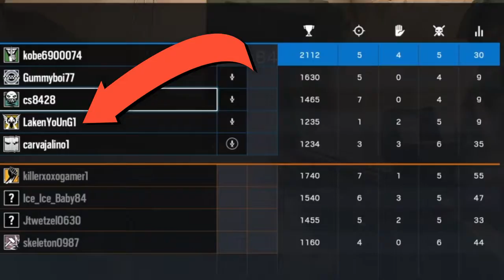My First Match With Caveria and Toxic Stuff |Tom Clancy Rainbow Six Siege ft Guub Gaming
Hope you guys enjoy the vid and make sure to sub